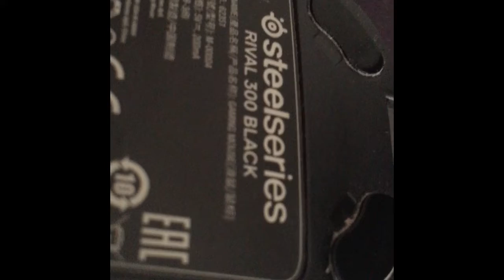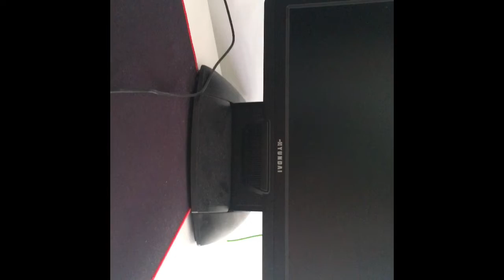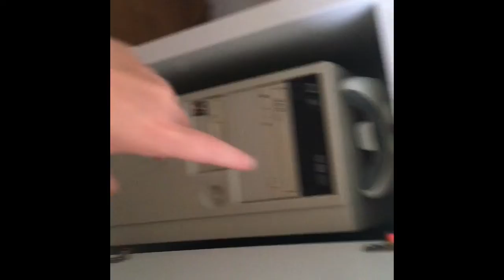Min Setup!! Tack För 100 Subs Special!!